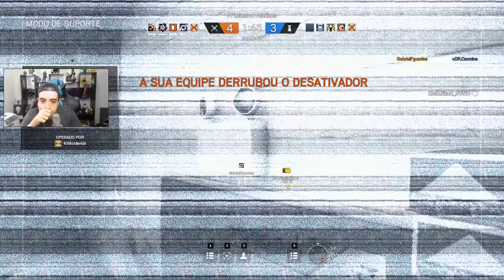RAINBOW SIX SIEGE RANKED - A MAIOR VIRADA DA HISTORIA DOS GAMES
Nesse vídeo de RAINBOW SIX SIEGE vamos jogar uma RANKED SUADA com um time de desconhecidos bem maneiro :b